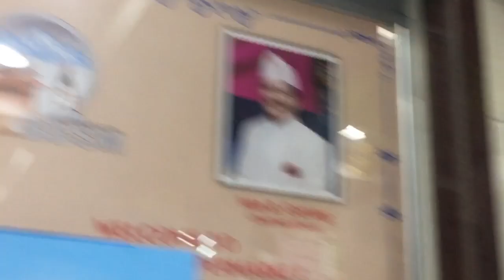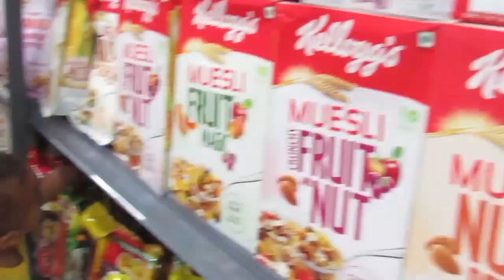kids reaction when they vist supermarket,Kids shopping at Bhatbhateni Supermarket Chapagaundobato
We took our brothers for shopping at Bhatbhateni, they went crazy and they enjoyed a lot. This was a love that we gave to our brothers.